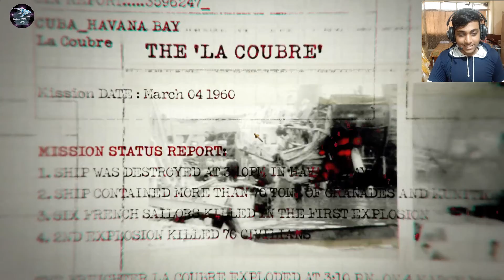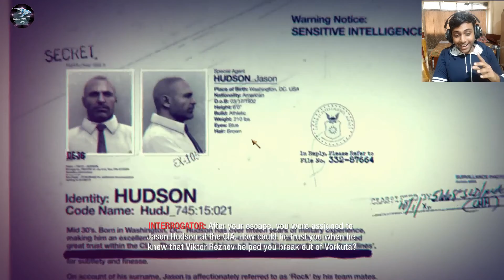Call of duty Black ops 1|| The Vorkuta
ABOUT: Hello Gamers and NonGamers swallow is a gaming channel
where you find gameing videos of every type of games like fighting
survival,horror,funny,mini,adventure,racing and many more.